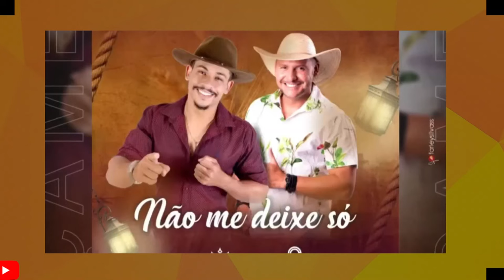THIAGO JHONATHAN DA RESPOSTA AS CRITICAS E SUPREENDE COM NOVO SUCESSO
O cantor  Jhonathan um dos grandes Nomes do nosso forró vem fazendo sucesso com nova música, trata-se da faixa "da um hep ai "

Vejam a música da banda forró Imperador e Dilson FOX